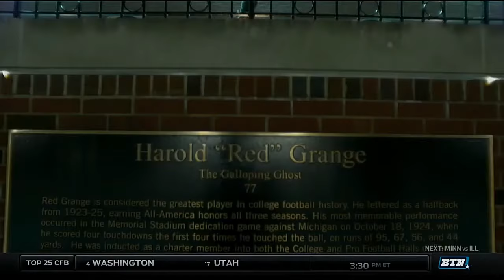Iconic Person: Red Grange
A look at Illinois icon Red Grange and Memorial Stadium.